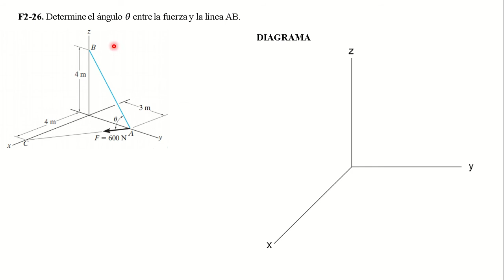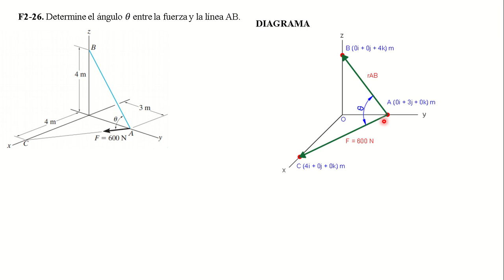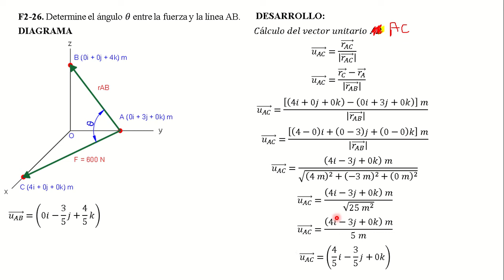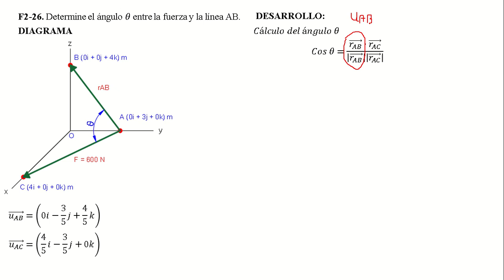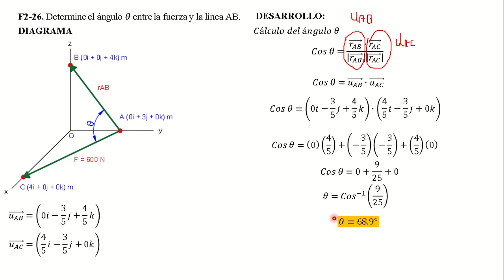F2-26. Determine el ángulo 𝜃 entre la fuerza y la línea AB.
F2–26. Determine the angle u between the force and the  line AB.

Ingeniería Mecánica. Decimocuarta edición. R. C. Hibbeler. VECTORES FUERZA. PROBLEMAS FUNDAMENTALES.